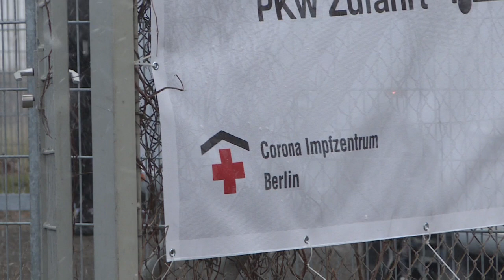In Deutschland wird wieder mit Astrazeneca geimpft | AFP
Nach der EMA hat auch die WHO ihre Empfehlung für den Corona-Impfstoff von Astrazeneca bekräftigt. In Deutschland wird seit heute wieder mit dem Vakzin geimpft.